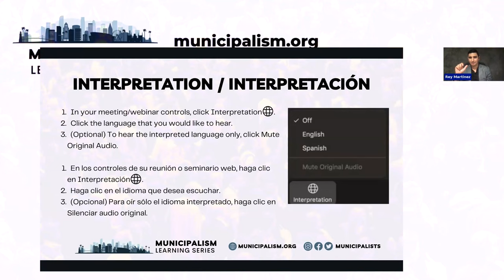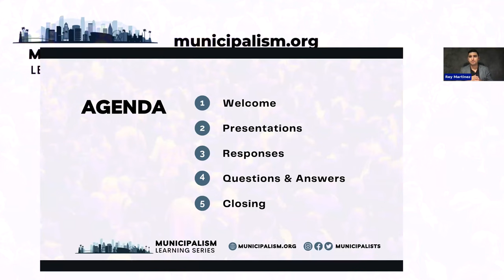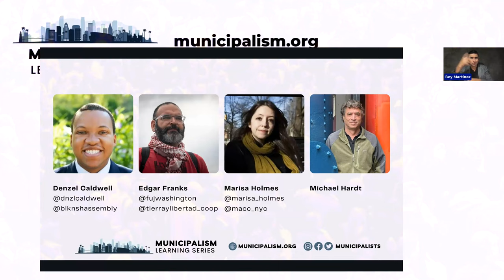Assembly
We have been gathering together since time immemorial to deliberate on problems we face, identify possible solutions, and decide what we do next. During times of crisis, we assemble to meet our collective needs when the state and market fail us. The assembly is an emergent expression of popular power in social movements, from Occupy to radical municipalism. On the 24th anniversary of the Battle of Seattle, we convene to explore the horizontal and decentralized form of the assembly, its use by the multitude, and its promise for dual power strategy.

The third panel of the Municipalism Learning Series focused on the theme of assembly with panelists Denzel Caldwell, Black Nashville Assembly; Edgar Franks, Familias Unidas Por La Justicia; Marisa Holmes, Occupy Wall Street; and Michael Hardt, author of Assembly with Antonio Negri.